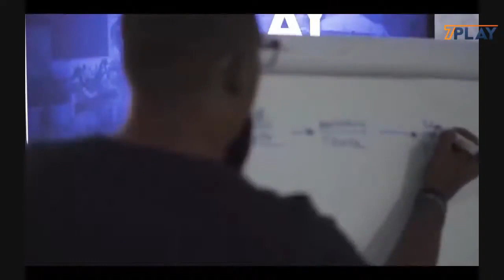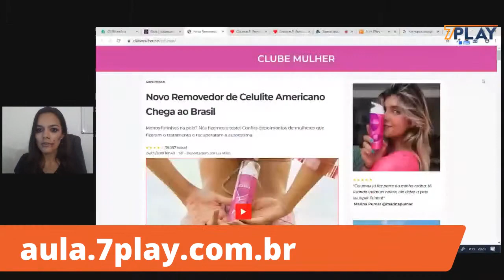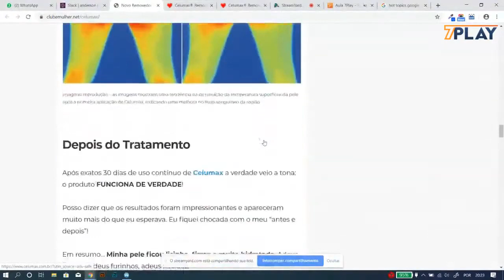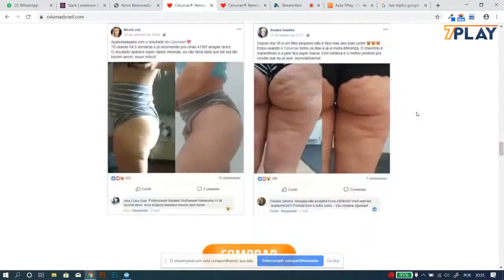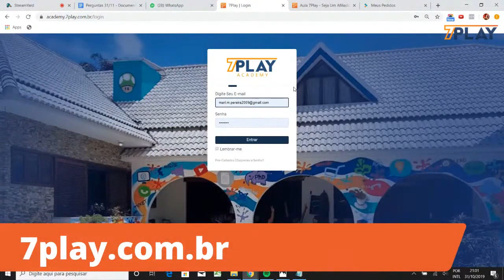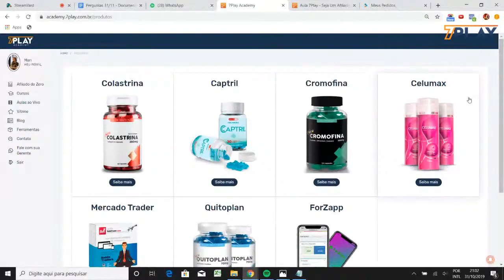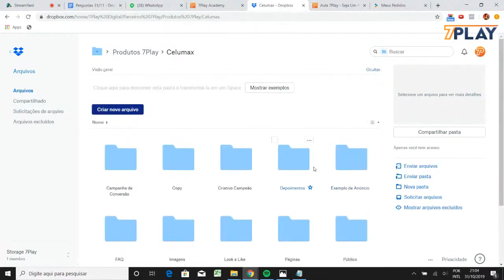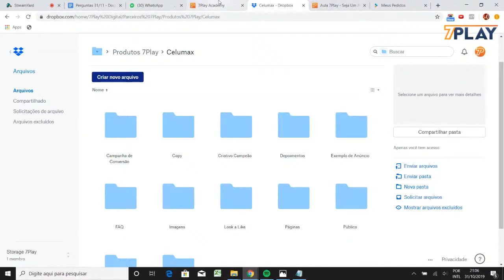Aula ao Vivo Celumax - 31/10/2019